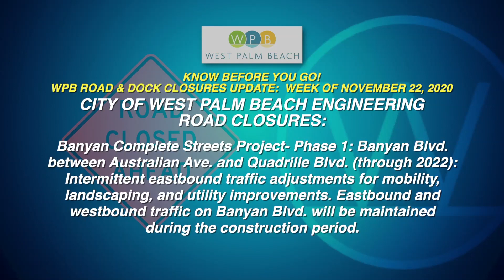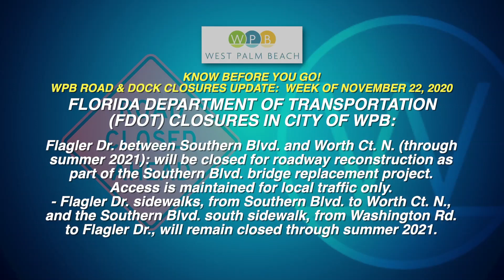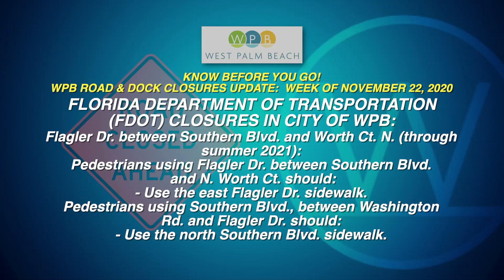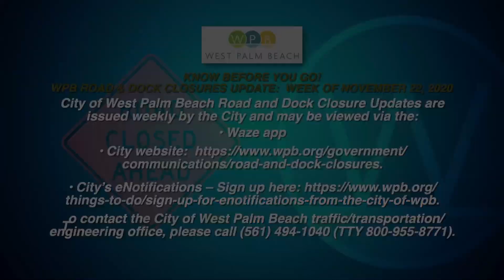Road and Dock Closures Update: Week of November 22, 2020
Here is the latest Road and Dock Closures Update for the week of November 22, 2020. City of West Palm Beach Road and Dock Closure Updates are issued weekly by the City and may be viewed using the Waze app or online at wpb.org.